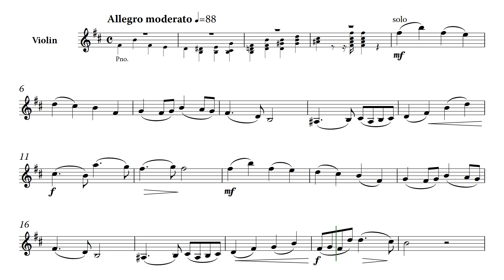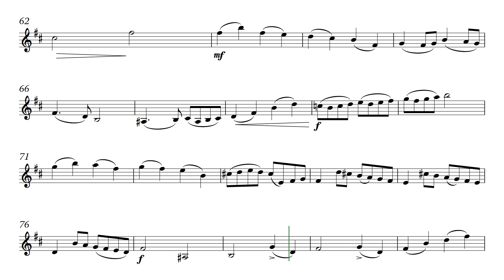O. Rieding: Concerto in B minor for violin and orchestra op. 35, 1st movement